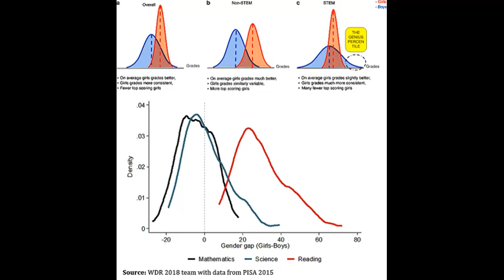WOMEN DONT FIT THE GENIOUS LEADER PERCENTLE !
THE RESULTS ARE PRIME EVIDENCE - PRAGMATIC AND NO EMOTION
The details of these graphs are published in NATURE a professionally respected journal unlike mainstream media
I have also done an analysis you can find n twitter and facebook
MORE TO COME as they say in a high pitched voice :)